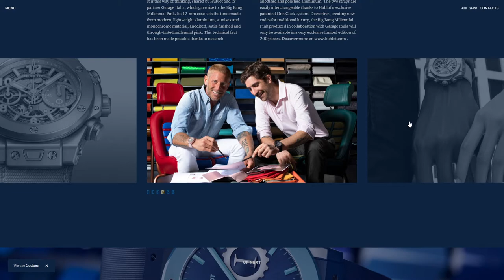Garage Italia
Garage Italia By Display From Italy
Garage Italia is a concept-to-product trend-maker driven by the unchained creativity of culture in motion.